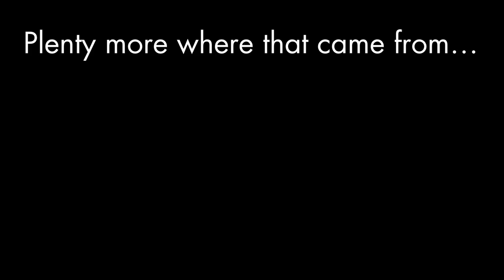Huda Beauty make-up on the move with Maria Taktouk | Carpool Cosmetics S1 • E16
This week on Carpool Cosmetics, Features Editor Olivia Adams is joined in the backseat by Maria Taktouk to try Huda Beauty's brand-new Nude eyeshadow palette.